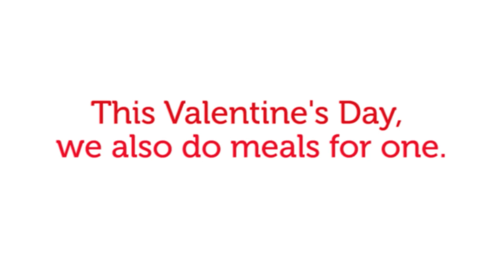Valentine's Day - will you be cooking? Just-Eat.ie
Valentine's Day. AH THE PRESSURE! Here's one way of approaching it...